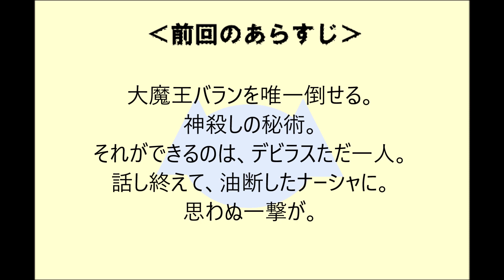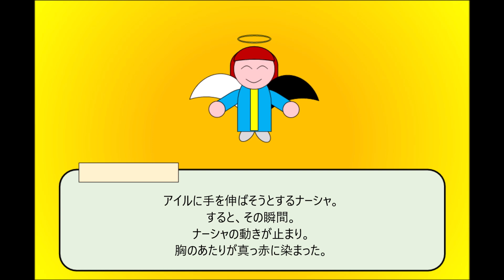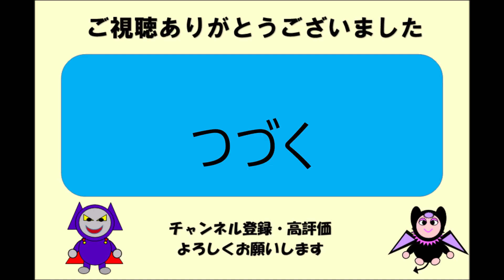悪魔勇者デビラス５ ‹最終章› １１話